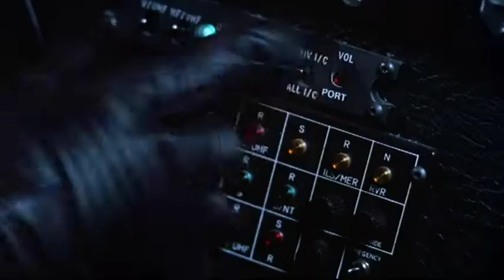"Batman Returns (1992)" Theatrical Trailer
Original theatrical trailer for the 1992 film "Batman Returns."